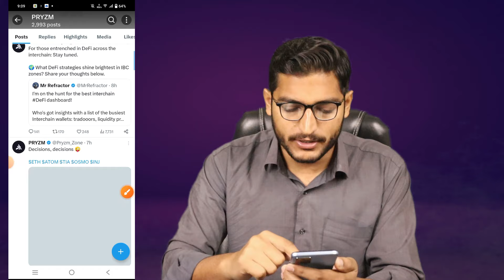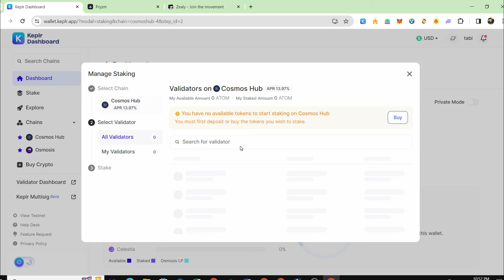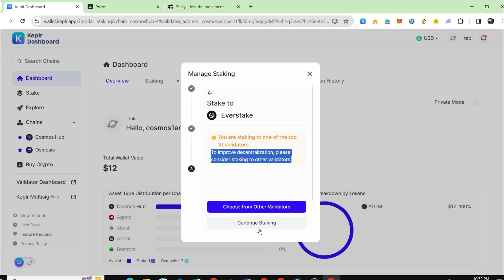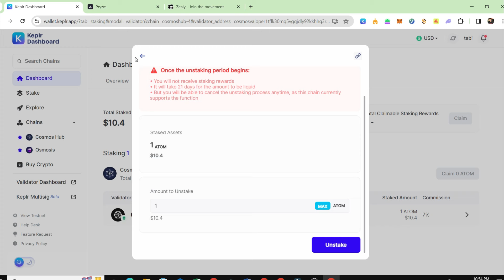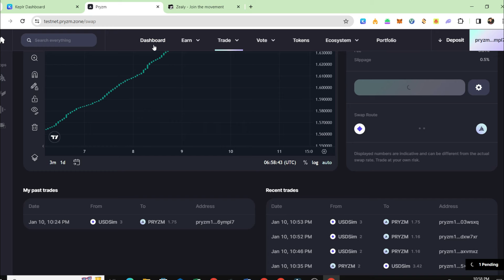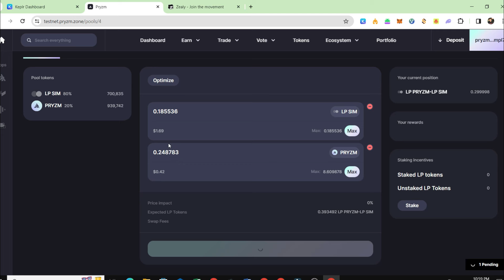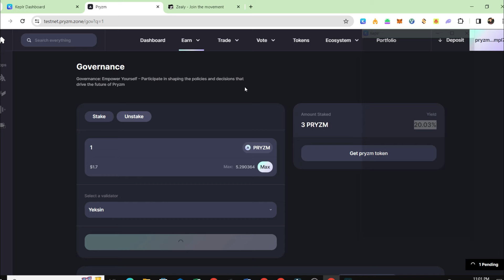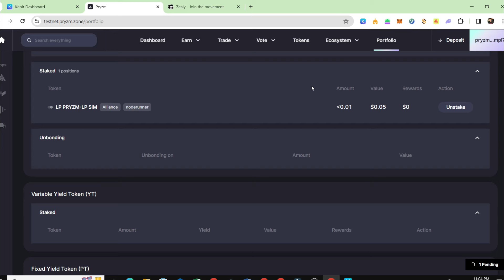PRYZM AIRDROP Step By Step Guide || How To Get Free Pryzm Airdrop